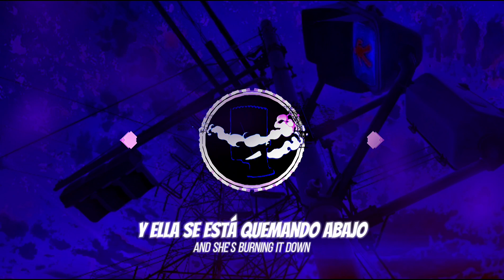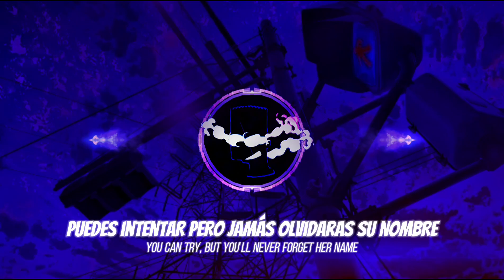✨GIRL ON FIRE - "DJ NESCAU" (LYRICS SUB ESPAÑOL)